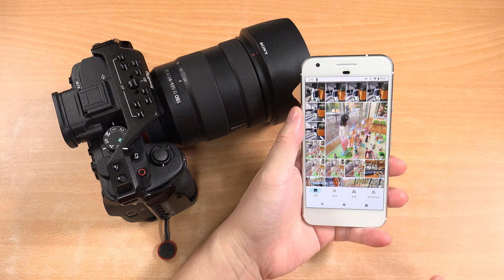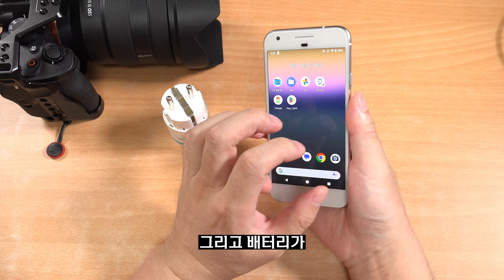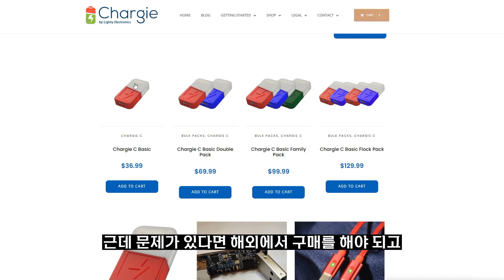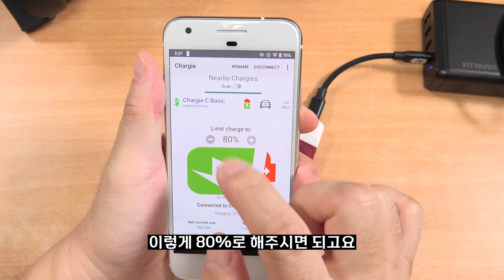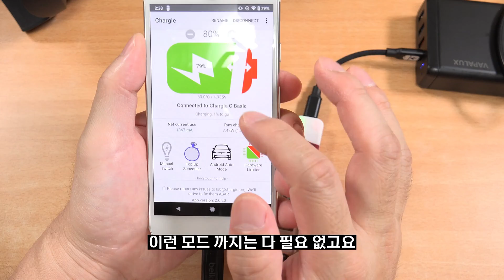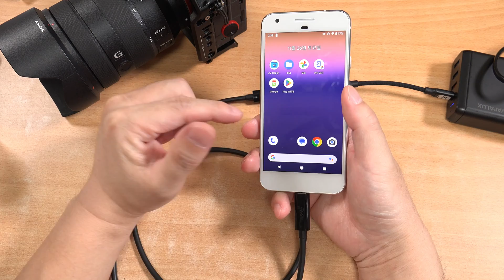루팅 안하고 구글픽셀 배터리 충전 80% 제한해서 배터리 수명 연장하는 방법 chargie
구글픽셀 이용해서 구글포토로 사진, 동영상 원본을 잘 저장하고 있는데요. 구글픽셀은 계속 충전시 배터리가 부풀어 올라 고장나는 문제 증상이 있습니다. 매번 배터리를 교체하는 것도 부담스러운데요. USB 전원으로 개조하는 방법이 있지만, 교체 방법이 좀 복잡하고 따라하기에는 초보자는 좀 어려움이 있습니다. 분해하거나 개조하는 과정 중 구글픽셀이 고장나는 문제도 발생할 수 있습니다. 그래서 좀 더 안전하게 구글픽셀1을 배터리를 충전을 제한하는 방법을 찾게 되었는데요. 루팅을 하면 간단하게 해결이 되지만, 민감하고 중요한 사진, 동영상을 백업하기 위한 목적으로 쓰는 폰을 루팅을 하면 안정성(보안성)이 많이 떨어지는 문제가 생깁니다. 루팅을 안하고 충전을 제한하려고 여러가지 방법을 찾아봤는데요. chargie 라는 기기를 이용하면 간단하게 해결이 가능했습니다. chargie는 스마트폰 앱과 블루투스 통신을 하면서 배터리 잔량과 배터리 발열 상황등을 불러와서 충전을 하거나 또는 충전을 멈출 수 있습니다. 사용자가 임의로 배터리 잔량을 설정할 수 있으며, 80%로 설정 시 배터리가 부족하면 충전하고 배터리가 80%에 도달하면 배터리 충전을 멈춥니다. 계속 이 과정을 반복하면서 배터리 스웰링이 발생하는 것을 방지 합니다. 원래는 배터리 100% 충전한다고 해서 배터리가 부풀어오르는 문제가 발생하면 안되지만, 구글픽셀3도 배터리가 부풀어 오르는 문제가 발생한다고 하죠. 배터리 성능이 좋지 않은 것 같긴 합니다. 다만 chargie를 이용하면 배터리 충전을 강제로 제한을 해서 배터리를 더 오래 쓸 수 있습니다. 구글픽셀은 원래 사진, 동영상을 백업할 목적으로만 쓰기 때문에 충전을 계속 시켜도 문제가 안되는데요. 이렇게 활용하면 오랜 시간 백업서버로 활용이 가능할 것 같습니다.

00:00 구글픽셀 필요성
00:09 구글픽셀 배터리 문제
00:28 USB 전원 개조 위험성
00:50 구글픽셀 충전 제한 방법들
01:52 chargie 이용해서 충전 제한
04:25 USB 허브 사용 제한
05:16 마무리